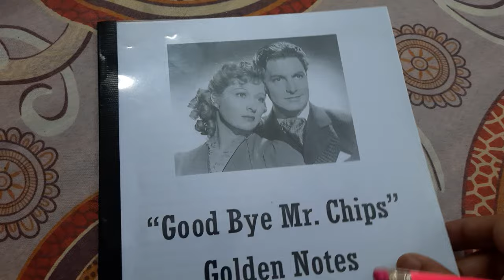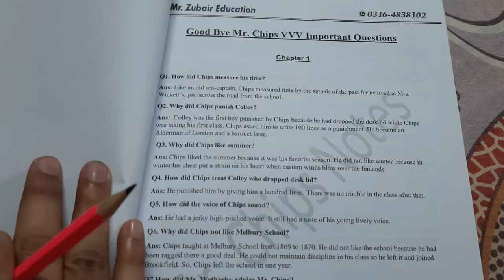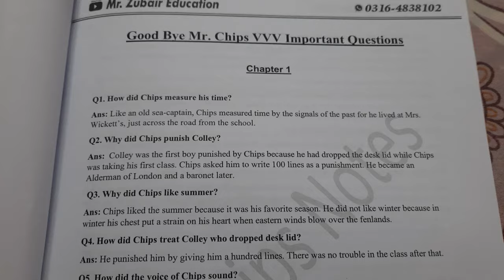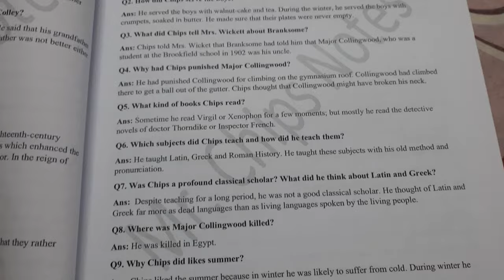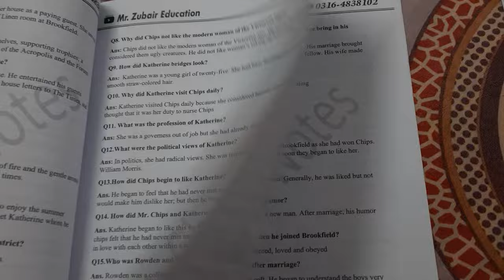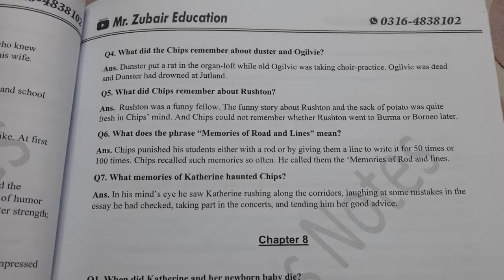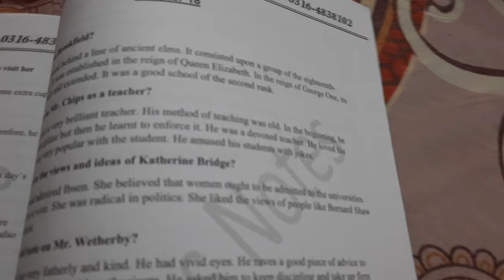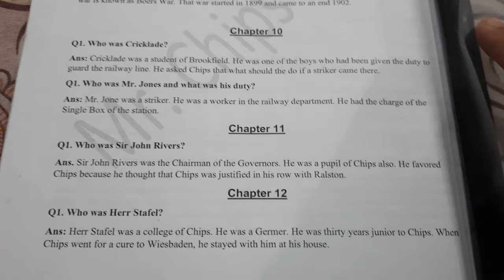Mr Chips Guess 2025 - Mr Chips Important Questions 2025 - Mr Chips 100% Repeated Questions 2025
2nd Year Important Essays 2024

2nd Year New Bo Most Important 10 Essays 2024

2nd Year English Book 2 Short Stories Important Questions Annual 2024 Exams

2nd Year English Book 2 Heroes Important Questions Annual 2024 Exams

Mr Chips Guess 2024 Important Questions With Answer

Mr Chips Important Questions Bank 2024

2nd Year English Book 3 "Good Bye Mr Chips" Important Questions Annual 2024 Exams

12th English 50 Important Idioms 2024

20+ Most Imp 2nd Year English Paragraphs 2024